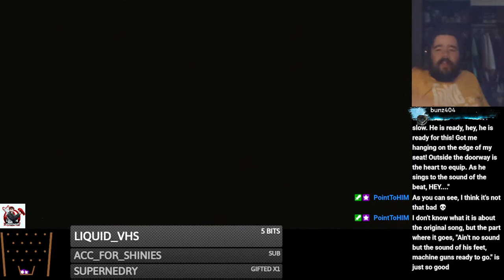how to cook ganon